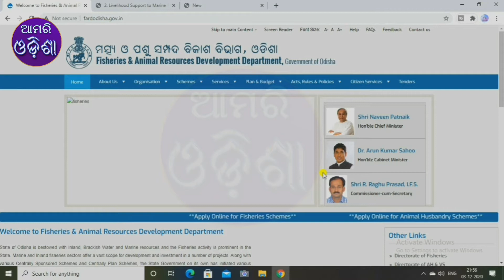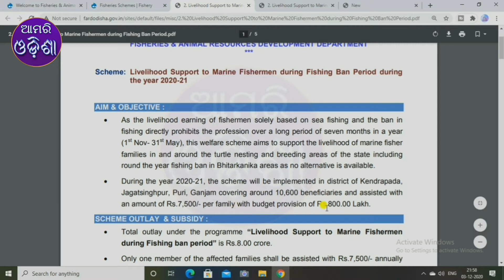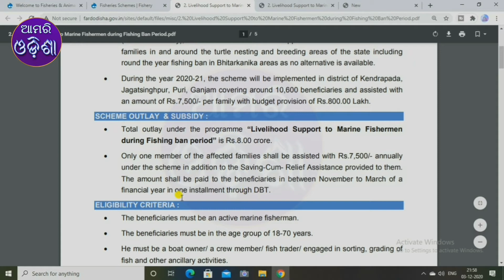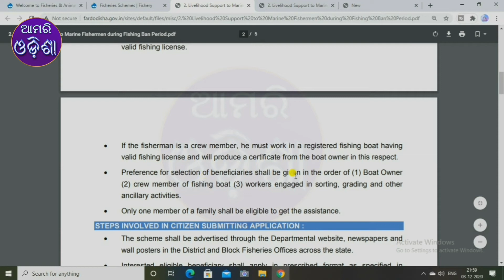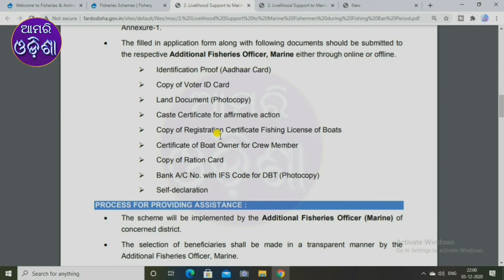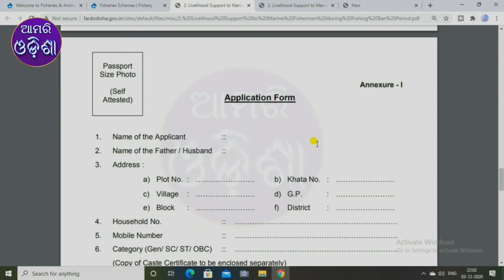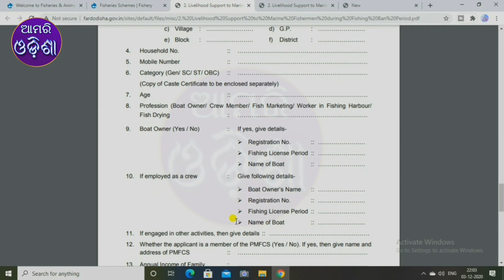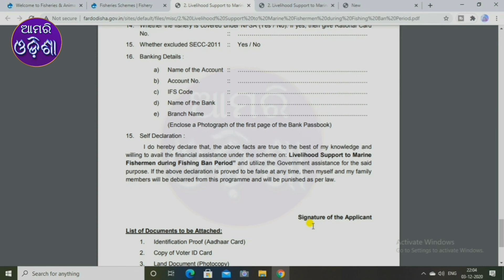Samudrika Maschyajibi Sahayata bhatta| Livelihood Support scheme Marine Fishermen | New govt Scheme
In this Video I have shown, if you are sea fisher man then how you can get 7500 rupees which is given by our state govt to help during ban period ( Nov to May) of Fishing.

This Video  has made by Aamari Odisha
 I will clear your doubt.If you want any video you can suggest me on comment box.

Director/Actor:-Suryanarayan Mishra

Samudrika Maschyajibi Sahayata Bhatta  Odisha 2021 | Livelihood Support scheme to Marine Fishermen

livelihoodsupportschemetomarinefishermenodisha2020-21